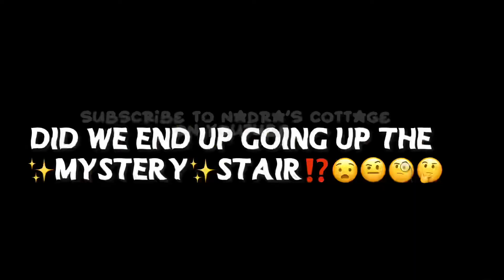Kin’s awesome dance moves! found a mystery stair twisters adventure ep2 w/-kinsus- & Kalea Rakafatia